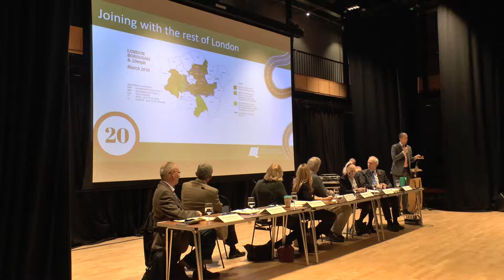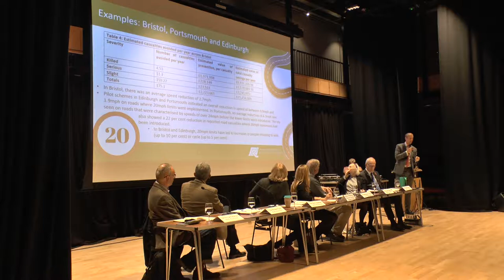North and South Richmond Community Conversation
The Community Conversation is a series of events, hosted by local ward councillors, with a cabinet representative at each event. Residents can attend their nearest event and have their say about local council services and issues that matter to them.